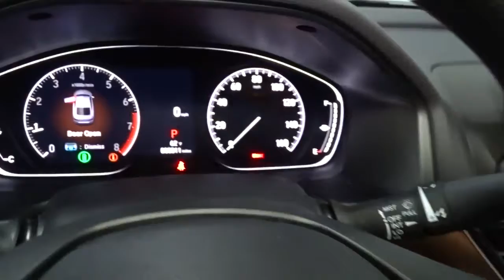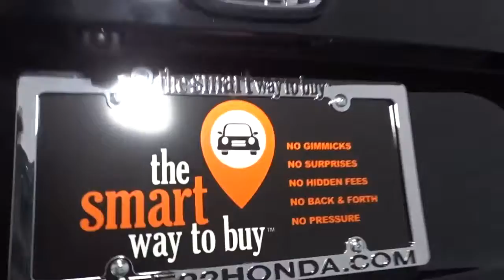2021 Honda Accord Sedan Hillside, Newark, Union, Elizabeth, Springfield, NJ 217368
2021 Honda Accord Sedan available in Hillside, New Jersey at Route 22 Honda. Servicing the Newark, Union, Elizabeth, Springfield, NJ area.
2021 Honda Accord Sedan LX - Stock#: 217368 - VIN#: 1HGCV1F16MA119287

The Smart Way To Buy! Are you tired of hidden fees and bogus rates ruining your search process? Now there's a way to avoid all of the nonsense. Introducing the smart way to buy from Route 22 Auto's. The advantages of the smart way to buy are endless. There is no pressure throughout your search. You can finally feel at ease when purchasing a car. Since there are no hidden fees, there are no surprises or gimmicks revealed when you finally make a decision. Route 22 Autos salespeople are direct and value your time, so there is no back and forth or confusion. They know it's necessary for you to feel comfortable during the buying process and want to be trusted. The smart way to buy is smart for a reason. The team at Route 22 Auto's does Internet research every day to discover the right price for you. They make sure to look at competitors' pricing and numbers from industry experts so you can feel confident that you're getting the best offer possible. The main factors that contribute to your final cost are market value, product availability, days' supply in the market and the product age, color and equipment. It's easy to feel secure with the smart way to buy. Start enjoying more time in your new ride and less time at the gas station with this 2021 Honda Accord Sedan. The 2021 Honda exterior is finished in a breathtaking Crystal Black Pearl, while being complemented by such a gorgeous Black interior. This color combination is stunning and absolutely beautiful! Based on the superb condition of this vehicle, along with the options and color, this Honda Accord Sedan LX is sure to sell fast. You can finally stop searching... You've found the one you've been looking for.
2 LCD Monitors In The Front,Integrated Roof Antenna,Radio: 160-Watt AM/FM Audio System -inc: 4 speakers, 8 display audio w/high-resolution electrostatic touch-screen, knobs and hard keys for primary controls and customizable feature settings, Bluetooth HandsFreeLink, Bluetooth streaming audio, Radio Data System (RDS), Speed-Sensitive Volume Compensation (SVC), HondaLink, Apple CarPlay integration, Android Auto integration, 2 2.5-amp USB smartphone/audio interface ports in front console, illuminated steering wheel-mounted controls and body-colored fin-type roof-mounted antenna,Radio w/Seek-Scan and Clock,Chrome Grille,Chrome Side Windows Trim and Black Front Windshield Trim,Body-Colored Front Bumper,Trunk Rear Cargo Access,LED Brakelights,Body-Colored Rear Bumper,Tires: 225/50R17 AS,Auto On/Off Projector Beam Led Low Beam Daytime Running Auto High-Beam Headlamps w/Delay-Off,Steel Spare Wheel,Wheels: 17 Silver-Painted Alloy,Body-Colored Power Side Mirrors w/Manual Folding,Galvanized Steel/Aluminum Panels,Speed Sensitive Variable Intermittent Wipers,Compact Spare Tire Mounted Inside Under Cargo,Clearcoat Paint,Fixed Rear Window w/Defroster,Body-Colored Door Handles,Headlights-Automatic Highbeams,Light Tinted Glass,Digital/Analog Appearance,Engine Immobilizer,Manual Tilt/Telescoping Steering Column,Cargo Space Lights,Front Map Lights,HVAC -inc: Underseat Ducts,Driver And Passenger Visor Vanity Mirrors w/Driver And Passenger Illumination,Carpet Floor Trim and Carpet Trunk Lid/Rear Cargo Door Trim,Valet Function,Cloth Seat Trim,Perimeter Alarm,Fade-To-Off Interior Lighting,Seats w/Cloth Back Material,4-Way Passenger Seat -inc: Manual Recline and Fore/Aft Movement,Air Filtration,Trip Computer,Delayed Accessory Power,Remote Releases -Inc: Power Cargo Access,Rear Cupholder,Front Bucket Seats -inc: driver's seat manual height adjustment,Power 1st Row Windows w/Driver And Passenger 1-Touch Up/Down,Front Cupholder,Cloth Door Trim Insert,Power Door Locks w/Autolock Feature,2 12V DC Power Outlets,Day-Night Rearview Mirror,Remote Keyless Entry w/Integrated Key Transmitter, Illuminated Entry, Illuminated Ignition Switch and Panic Button,Interior Trim -inc: Metal-Look Instrument Panel Insert, Metal-Look Door Panel Insert and Metal-Look Interior Accents,Cruise Control w/Steering Wheel Controls,Cargo Area Concealed Storage,Distance Pacing w/Traffic Stop-Go,Instrument Panel Covered Bin, Driver / Passenger And Rear Door Bins,6-Way Driver Seat -inc: Manual Recline and Fore/Aft Movement,Driver Foot Rest,Full Cloth Headliner,Full Carpet Floor Covering -inc: Carpet Front And Rear Floor Mats,Power Rear Windows,FOB Controls -inc: Cargo Access and Windows,Full Floor Console w/Covered Storage, Mini Overhead Console w/Storage and 2 12V DC Power Outlets,Glove Box,Front Center Armrest and Rear Center Armrest,Full Folding Bench Front Facing Fold Forward Sea